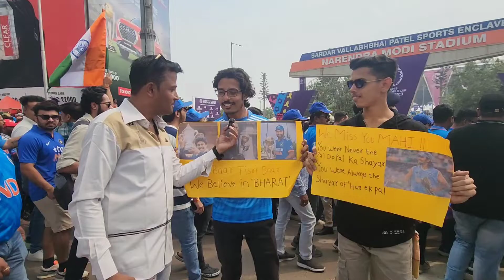India Pakistan Match World Cup 2023 Ahmedabad || Dhoni ke bare me kya kaha public ne 😀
Ms Dhoni के बारे में क्या कहा वर्ल्ड कप मैच देखने आये लोगो ने || भारत पाकिस्तान मैच अहमदाबाद
indiapakistan2023
bharatpqkistanmatch2023
worldcup World